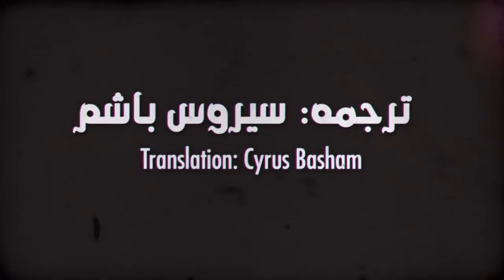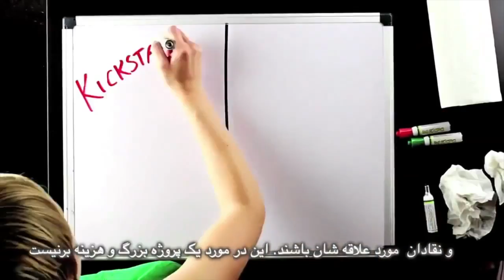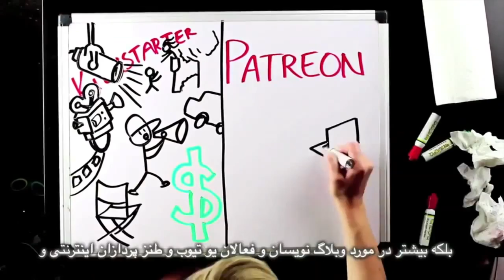قانون منع مهاجرت ترامپ بايد به شكست كشانده شود؛ برنامه نان و گل سرخ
قانون منع مهاجرت ترامپ بايد به شكست كشانده شود
مصاحبه با حمید صبی؛ وكيل ايران تريبونال
تحلیل اخبار: قانون منع مهاجرت و حمله ترامپ به حقوق مهاجرين و پناهندگان
فتوای احمقانه: تقلب در امتحان انگليسى مجاز است
لحظه زيبا: اعتراضات در دفاع از پناهجويان و مهاجرين و حكم دادگاه در لغو دستور ترامپ
ترجمه: سيروس باشام